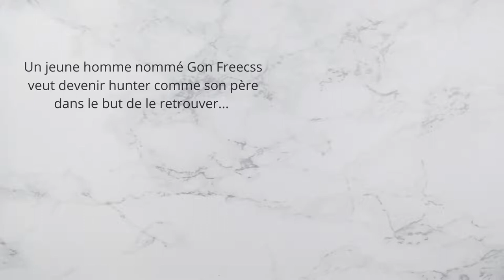youtube video #-65Prh1TvIo